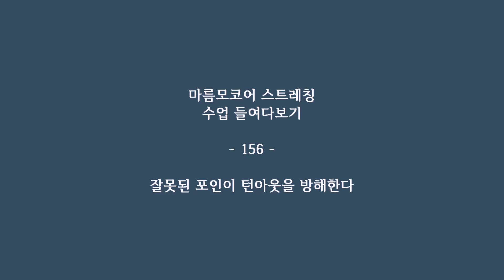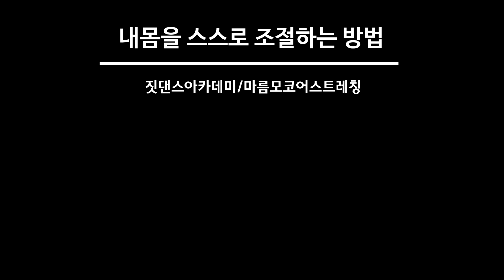[ 좋은 포인 에너지 ] 잘못된 포인 에너지가 턴아웃을 방해한다 / 에뛰튜드, 아라베스크시 골반 에너지 / 발바닥 굽힘근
발레 입문하면서 포인과 플랙스를 배울 때 자칫 발등으로의 에너지만 생각하면 고관절 외회전을 방해하기 쉽습니다. 고관절의 앞뒤 확장과 함께 발끝 포인을 하실때도 발바닥 굽힘근을 사용해 턴아웃이 더 잘 될 수 있도록 도와줘야 합니다. 발등이 나오는 것도 중요하지만 발바닥의 방향성도 함께 생각해 주세요!